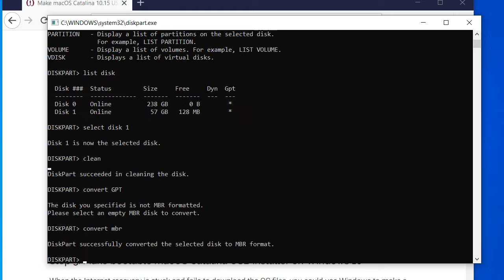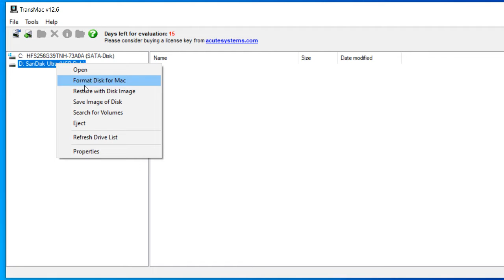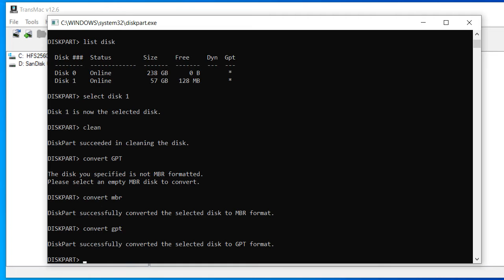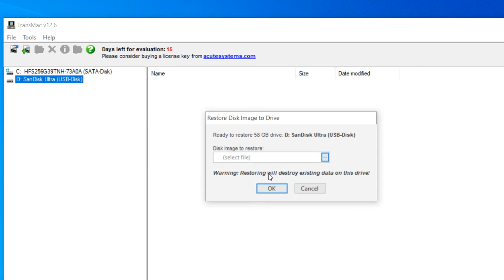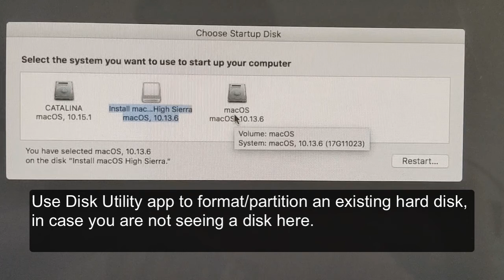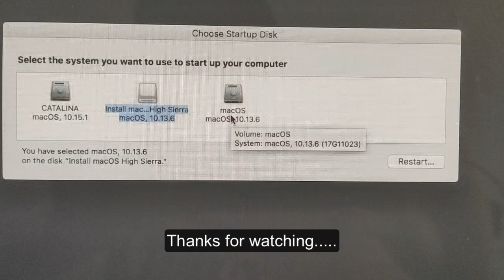Create macOS Catalina/High Sierra USB installer Windows 10 PC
For instructions on creating macOS USB installer, check:
A macOS USB installer helps you recover or restore you Mac when it is not running up for some unknown reason. It is also useful if you want to re-instal macOS on your system. Normally, we make macOS USB installer on a Mac. However, it not possible to make bootable Catalina or High Sierra USB on your Mac when it is in a corrupted state.

When you don't have a Mac, the next obvious choice is Windows, but is it possible to make macOS USB disk in a Windows PC? This tutorial shows you the steps to easily create a macOS Catalina and High Sierra USB installer on a Windows PC computer, with a software tool, Transmac. You also need a USB pen drive of at least 8GB size, macOS Catalina 10.15.4 or High Sierra 10.13.6 DMG (offline bootable installer) to complete this task.